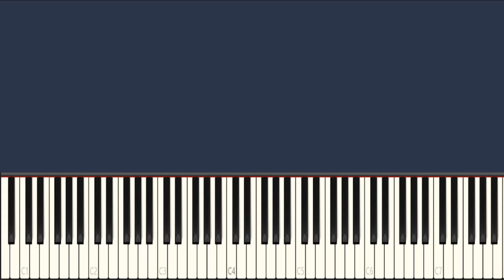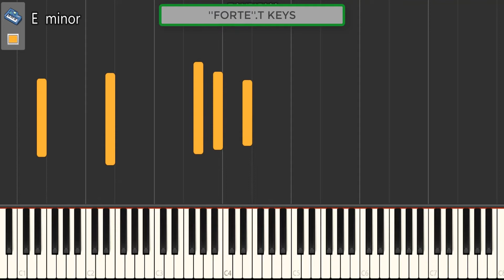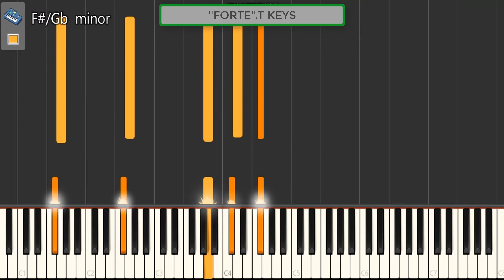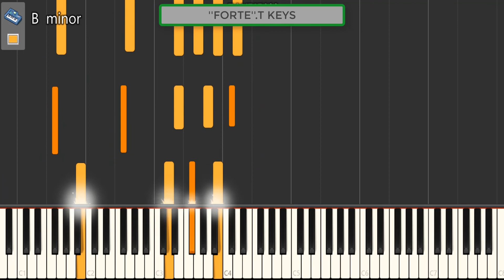De Mthuda ft Samthing Soweto - Weekend ( piano tutorial )